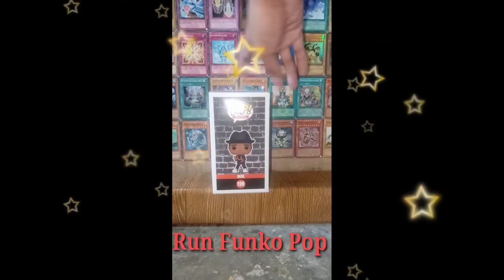Run Funko Pop (Out On Box Video)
Funkopop

Representing Out On Box Video of Run From Run DMC

Trivia

Joseph Ward Simmons (born November 14, 1964), better known by the stage name Run, Rev. Run or DJ Run, is an American rapper, producer, DJ and television personality. Simmons is one of the founding members of the influential hip hop group Run-DMC. He is also a practicing minister, known as Reverend Run.

Before Run–D.M.C., Simmons was the lead vocalist in the hip-hop group named "The Force." He founded Run-D.M.C. as a lead vocalist along with friend Darryl "D.M.C." McDaniels and the late DJ Jason "Jam-Master Jay" Mizell.

Run began using the stage name of "Rev. Run" after he was ordained as a Pentecostal minister by E. Bernard Jordan, Simmons's spiritual mentor. Jordan also named him "Protege of the Year Award" in 2004. The same day, symbolic of his "Prosperity Ministry", there was a "Rolls-Royce parade outside the Plaza Hotel in New York City, "featuring Jordan's Phantom Rolls-Royce.The new $325,000 Phantom had been a gift from Reverend Run as a "thank you" for Jordan's mentoring support.

His first work as Rev. Run was a feature in the single "Song 4 Lovers" by UK pop band Liberty X in September 2005. The music video for that song was directed by Bill Schacht for Aestheticom and reached broadcast airplay chart positions of No. 2 Box UK and No. 4 MTV UK with heavy rotation on 5 other music channels in the UK. "Song 4 Lovers" also reached No. 5 on the Official Charts Company's UK Top 40 Singles Chart, becoming the band's seventh top ten hit.

It was followed by his first solo album, Distortion. The first single from the album, "Mind on the Road", is featured in the EA Sports's Madden NFL 06 video game. "Mind on the Road" uses samples from the song "I Love Rock 'n' Roll", in the tradition of Run–D.M.C.'s 1980s hits which use samples like Aerosmith's hit "Walk This Way".

In 2002, he appeared on a special "Rap Stars" edition of The Weakest Link,[7] and was the third one voted off.

Rev Run appeared on the MTV series Run's House, a reality show revolving around his everyday life with his family, from 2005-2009.

In 2007, he appeared with his son Diggy Simmons on My Super Sweet 16 while attending a 16th birthday party for Diddy's son, Quincy. Diddy is also the producer of Run's House.